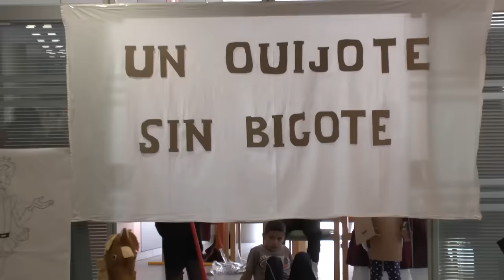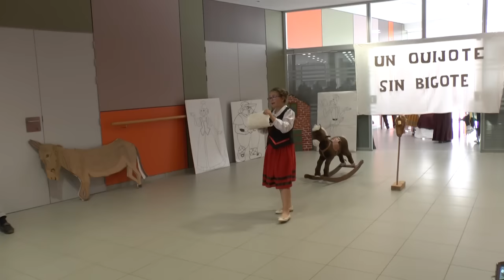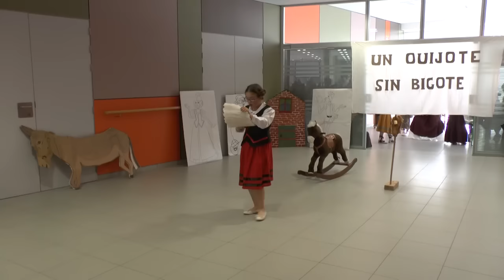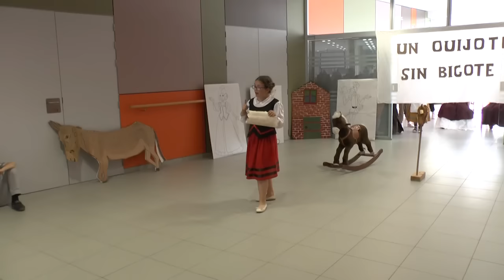UN QUIJOTE SIN BIGOTE CRA MARTIN DEL RIO